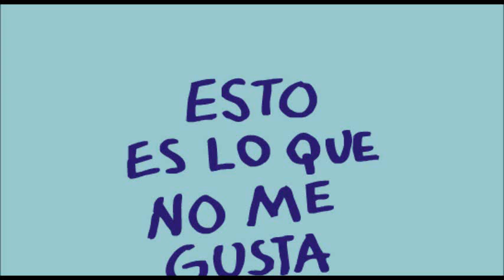sismo en mexico video carton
sismo en mexico video carton caricatura de eduardo soto ( ya van siete replicas). Hija de Obama, ilesa tras fuerte sismo en México.
Washington.-La hija mayor del presidente Barack Obama, Malia, nunca estuvo en peligro durante el fuerte sismo del martes en México, informó la Casa Blanca.

Malia, de 13 años, se encuentra de vacaciones con un grupo escolar en Oaxaca, en el suroeste de México.

El Servicio Geológico de Estados Unidos dijo que el sismo, de magnitud 7.8, se sintió con fuerza en Oaxaca.

El sismo fue seguido por una réplica que sacudió el sur de México, sacudió edificios en la Ciudad de México y envió a trabajadores y residentes asustados a las calles.

Kristina Schake, directora de prensa de la primera dama, dijo que Malia Obama "está a salvo y nunca estuvo en peligro".

La Casa Blanca normalmente se abstiene de hacer comentarios sobre las hijas de Obama, pero hizo una excepción debido al sismo.